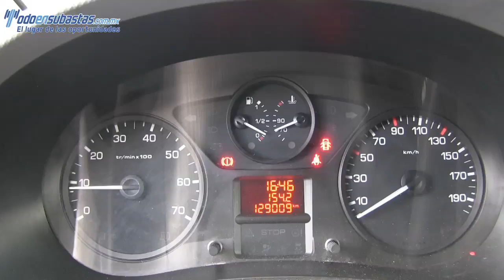506364 PEUGEOT / PARTNER / 2013